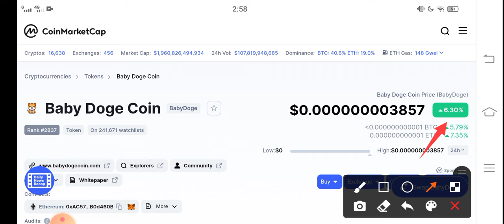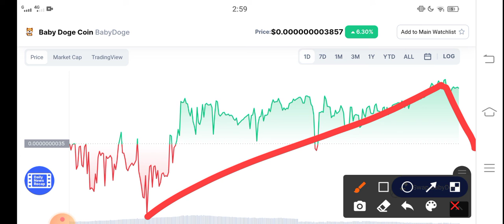Baby doge coin Getting Down || baby doge Price Prediction! Baby Doge today News